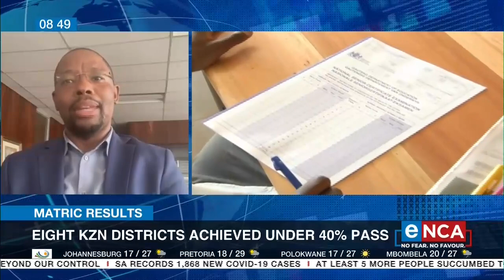Matric results | KZN Education department plans to help underperforming schools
Eight KwaZulu-Natal districts that reportedly achieved below 40 percent
in the matric exams have been called to explain themselves. KZN Education MEC, Kwazi Mshengu spoke with eNCA's Tumelo Mothotoane about the Department's interventions. Courtesy of DStv403